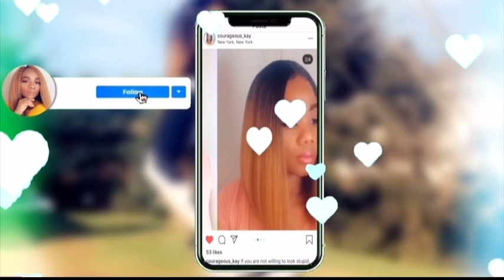Quick and Easy Low Ponytail Hairstyle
Today's video is a low ponytail hairstyle tutorial, which takes less than 1/2 hour. This is an affordable and protective updo hairstyle which cost only $6. I appreciate y'all for watching. hope you enjoy this hair tutorial.

Link to braiding hair~~~
Link to Isoplus holding spray~~
Link to Miracle Hot Six Oil~~~

Makeup Products
Highlighter Palette~~~
Gorgeous Me Eye Shadow Tray~~~
Alicrown Lashes~~
BS_Mall Makeup brush Set~~~
5 Set Beauty Blender~~~

Spray Bottle~~~